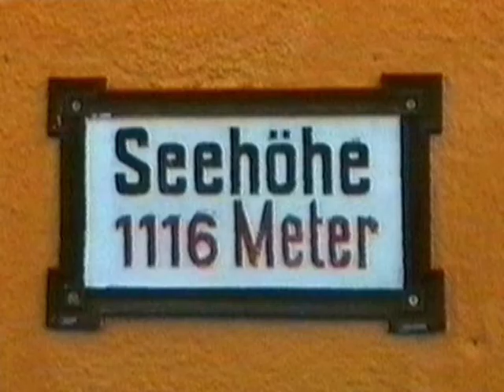#078: Österreich - Taurachbahn (Austria - Taurach Railway)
Den oberen Teil der Murtalbahn nennt man Taurachbahn. Spurweite 760 mm. Personenzugverkehr findet in der wärmeren Jahreszeit zwischen Mauterndorf und St.Andrä-Andlwirt statt.
Die rote Dampflok ist eine ehemalige Heeresfeldbahnlok HF 160 D, ÖBB 699.01,  Baujahr 1944.
Die dunkle Dampflok stammt von der Salzkammergut-Lokalbahn (SKGLB), Baujahr 1906.
Der Club 760 kümmert sich und will die Murtalbahn in voller Länge erhalten.
The upper part of the Murtal-Railway is called Taurach-Railway. Track gauge of 760 mm. Passenger traffic takes place in the warmer part of the year in between Mauterndorf and St.Andrä-Andlwirt.
The red steam locomotive is the former military locomotive HF 160 D, ÖBB 699.01, construction year of 1944.
The dark steam locomotive is from the Salzkammergut-Local Railway (SKGLB), construction year of 1906. The Club 760 takes care and will maintain the Murtal-Railway in its full length.